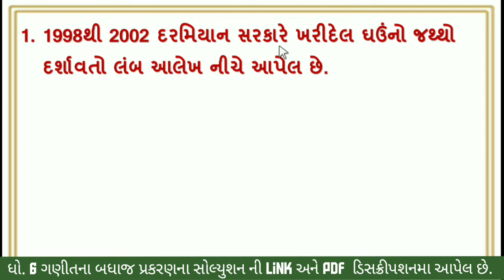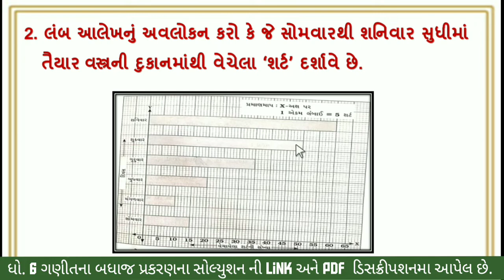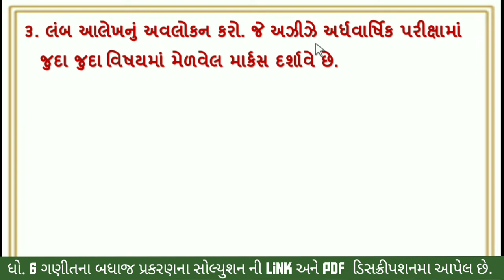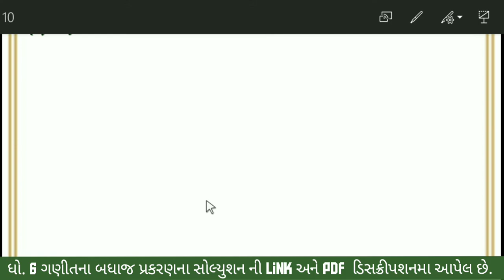dhoran 6 ganit chapter 9 swadhyay 9.3 | std 6 maths ch 9 swadhyay 9.3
ધોરણ 6 ગણિત પ્રકરણ 9 માહિતીનું નિયમન સ્વાધ્યાય 9.3 , std 6 maths ch 9 mahitinu niyaman swadhyay 9.3 , dhoran 6 ganit prakaran 9 mahitinu niyaman swadhyay 9.3 standard 6 maths chapter 9 maths swadhyay 9.3

(1) ધોરણ 6 ગણિત પ્રકરણ 9 માહિતીનું નિયમન સ્વાધ્યાય 9.3
(2) std 6 maths ch 9 mahitinu niyaman swadhyay 9.3
(3) dhoran 6 ganit prakaran 9 mahitinu niyaman swadhyay 9.3
(4) standard 6 maths chapter 9 maths swadhyay 9.3
(5) std 6 maths ch 9.3
(6) dhoran 6 ganit prakaran 9.3
(7) standard 6 maths chapter 9.3

ગણિતના ના બધાજ પાઠના સ્વાધ્યાયના  ની સોલ્યુશન માટેની  pdf માટે ની link નિચે છે. 👇👇👇

#9.3#std6maths9.3#dhoran6ganit9.3#ધોરણ6ગણિત9.3#std6mathsch9mahitinuniyaman#dhoran6ganitprakaran9mahitinuniyaman#std6mathsch9swadhyay9.3#dhoran6ganitprakaran9mahitinuniyamanswadhyay9.3#mahitinuniyaman#std6#maths#ch9#ch9mahitinuniyaman#swadhyay9.3#prakaran9#chapter9#chapter9mahitinuniyaman#prakaran9mahitinuniyaman#ધોરણ6#ગણિત#પ્રકરણ9#સ્વાધ્યાય9.3#માહિતીનુંનિયમન#ધોરણ6ગણિત